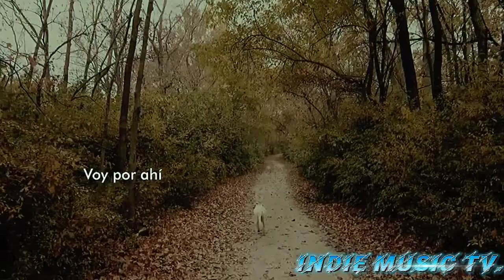Ojos Rojos - Julio NT